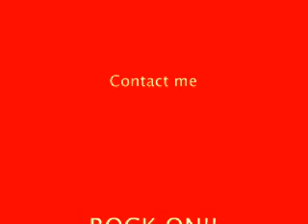AB/CD - Harley Davidson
Here is a song with AB/CD. Who is a swedish AC/DC tribute band.

Enjoy and ROCK ON!!